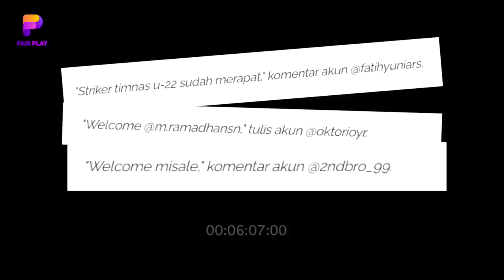DILUAR PREDIKSI❗Kode Keras Wonderkid PSM Makassar❓Persis DAPATKAN Sananta? PSSI SOROTI Tim Juku Eja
BERITA BOLA TERBARU DAN JUGA HASIL PERTANDINGAN TADI MALAM DARI FAIR PLAY SPACE - Berita Bola : DILUAR PREDIKSI❗Kode Keras Wonderkid PSM Makassar❓Persis DAPATKAN Sananta? PSSI SOROTI Tim Juku Eja

- Pasoepati Inginkan Ramadhan Sananta Ke Persis Solo
- Wonderkid PSM Tebar Kode Kepastian Masa Depannya
- Dapat Perhatian Dari PSSI, PSM Makassar Bernafas Lega